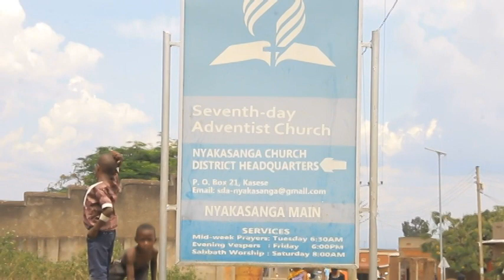SDA WOMEN DAY